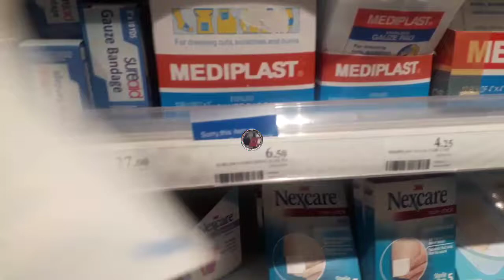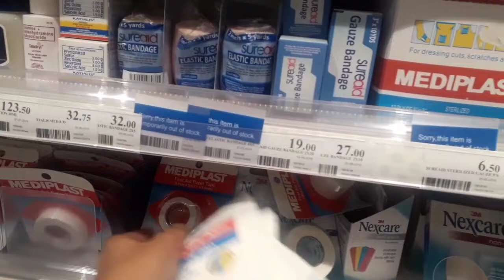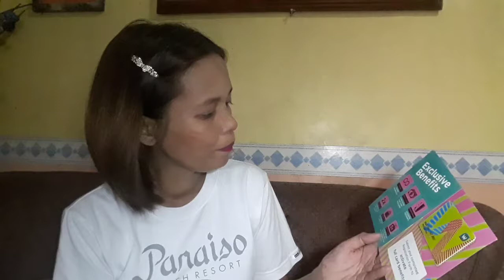Watsons Haul + bayad ng bills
Thank you guys for watching my vlogs! God bless you!